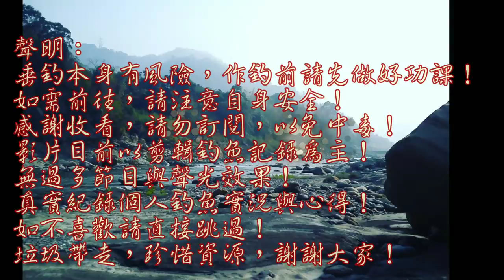釣魚被偷襲就算了,還被紅衣XX偷窺...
調查太平溪流變遷與紀錄,回家看影片還以為看到紅衣XX...結果是橫依老男人啦,,,,